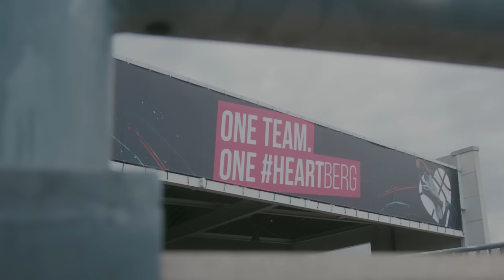ROAD 2 FINALS #5 - Halbfinale Bonn vs. Ludwigsburg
"Der Gewinner zieht ins Finale ein!"

🏀 Hautnahe Einblicke und Emotionen zum Halbfinal-Auftakt in den playoffsbaby zwischen den @TelekomBasketsTV und den @mhpriesenalt.